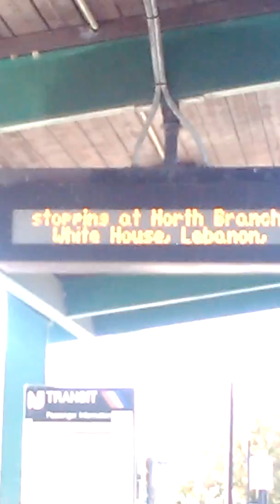Train at Raritan horn show. And garbage trucks